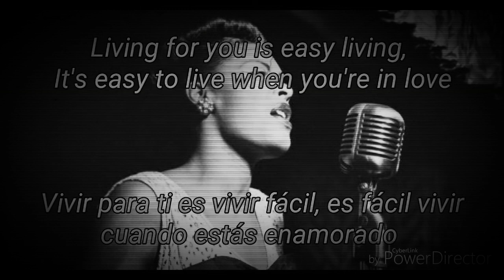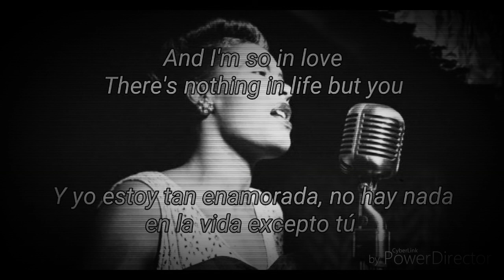Billie Holiday - Easy Living (lyrics/español)